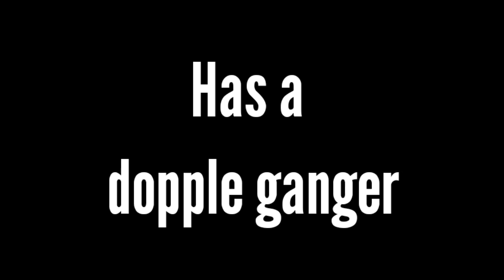"Venomous" | Spider-Man Prime episode 3 PROMO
i like apples